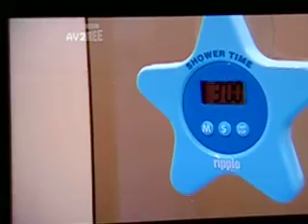Outrageous Wasters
Suggestions on how to save water